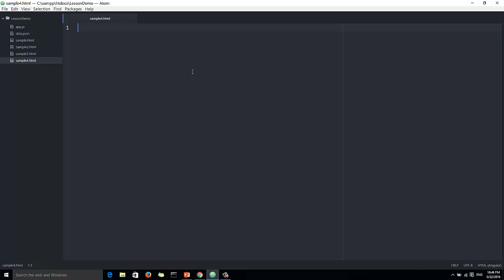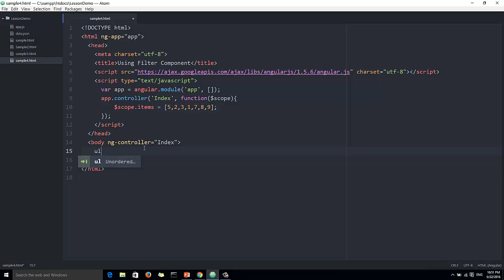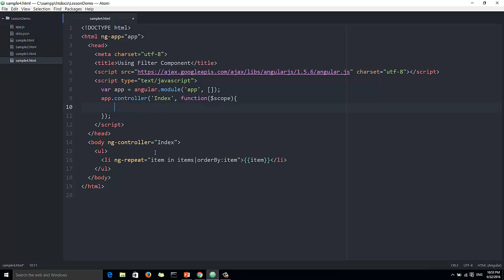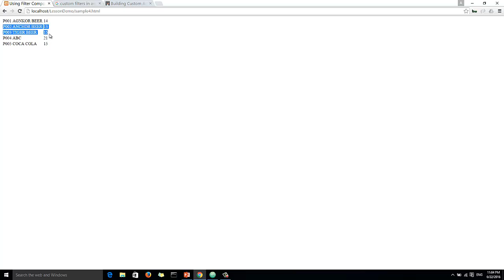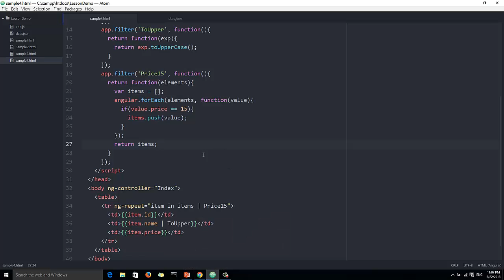angularjs filter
In this video will show about filter in angularjs such as currency, date, number, orderby, filter and customer filter.